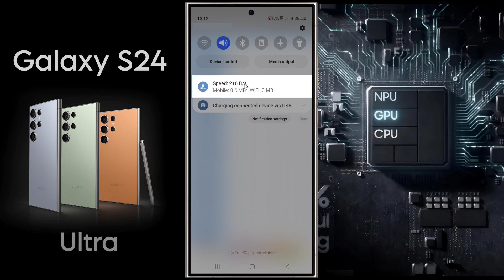Show Network Speed on Samsung Galaxy S24 Ultra | How to Enable Data Speed in Samsung S24 Ultra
Samsung S24 Ultra: Turn On Internet Speed Meter on Notification Bar | Samsung Galaxy S24 Ultra me Network Speed  Kaise Show Kare

Ⓟ︎Ⓡ︎Ⓞ︎Ⓑ︎Ⓛ︎Ⓔ︎Ⓜ︎: Show Data Speed